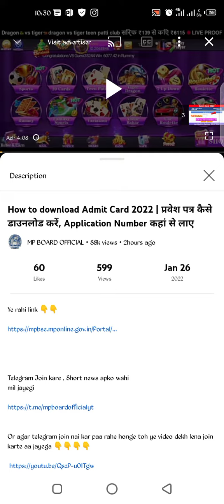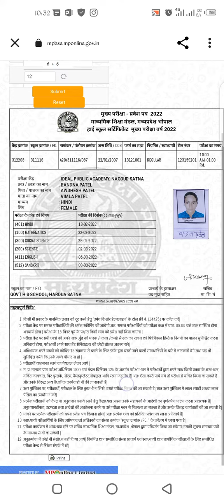Admit Card Class 10th का देखो आ गया ||जल्दी देखो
तो दोस्तो आप लोगो को अपना एडमिट कार्ड देखना है तो आप लोगो को अपने अपने स्कूल से एप्लीकेशन नंबर (ऑनलाइन के समय जो दलगाया था) मांगना होगा और आप उस नंबर को fill करके अपना एडमिट कार्ड देख सकते हो |
mp board official channel लिंक

Form fillup link jaha se apna admit card dekh sakte ho